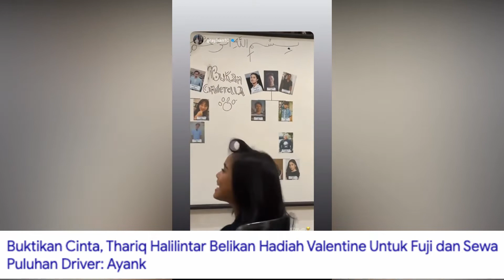BIKIN BAPER RAYAKAN VALENTINE, FUJI DI BANJIRI HADIAH MEWAH DARI THARIQ HALILINTAR